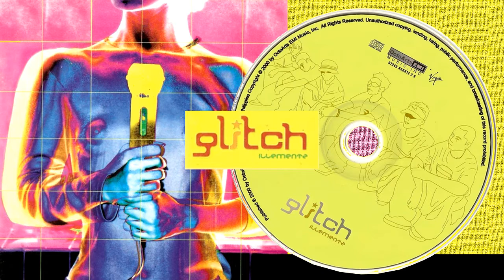GLITCH ILLEMENTZ FULL ALBUM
GLITCH ILLEMENTZ FULL ALBUM  - Glitch is a Cebu Metal Band specifically in the Nu-Metal era, From Cebu, They are the first Cebu band that gained success in Manila.

Label:
OctoArts EMI Music, Inc. – 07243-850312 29
Country: Philippines
Released: 2000
Genre: Hip Hop, Metal
Style: Nu Metal, Hardcore

GLITCH:

Ryan Sison aka Cyanide - Vocals
Simon Nunez aka Boobop - Bass
John Mendoza - Drums
Abe Pastor aka Spindikato - Turntables
RJ Galgo - Guitars
Christian Atienza aka Bangin : Guitars

Tracks:

0:00 Parasite
3:23 Last Laugh
6:58 Untied
10:50 Wriggler
15:03 Flower
18:39 Faceplant
22:35 Turnout
26:53 Shiver
31:54 Broken
34:20 Flop
38:52 Symbiosis
43:53 Illementz